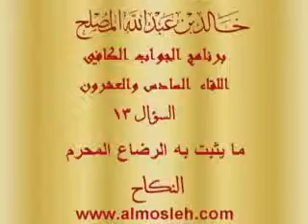ما يثبت به الرضاع المحرم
فتوى في برنامج الجواب الكافي في قناة المجد لفضيلة الشيخ الدكتور / خالد بن عبدالله المصلح عضو هيئة التدريس بجامعة القصيم وهذا هو اللقاء السادس والعشرون